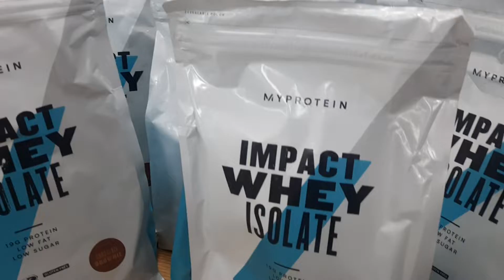impact Whey Isolate Protein